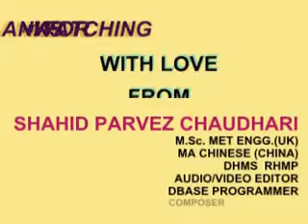Dheere Dheere Se by Shahid Parvez Ch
A Casual play